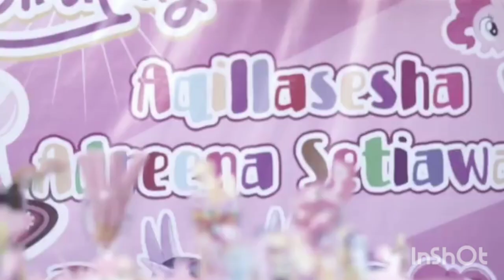Ulang tahun 1thn Aqilla sesha andreena Setiawan kenangan bersama Mama Feni sahara